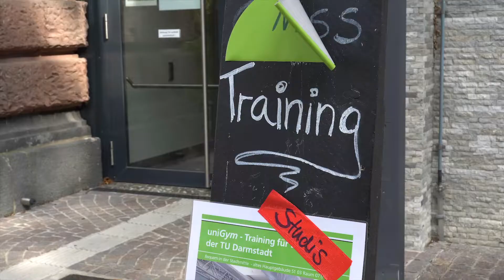Tipps für Erstsemester: Video-Umfrage auf dem Campus der TU Darmstadt (Teil 1)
Wie war es so, damals im eigenen ersten Semester? Welche wertvollen Tipps haben TU-Studierende für die neuen "Erstis"? Teil 1 unsere Videoumfrage auf dem Campus.

What was it like in your own first semester? What valuable tips do TU students have for the new "freshers"? Part 1 of our video survey on campus.